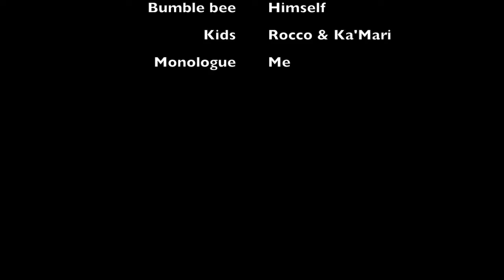Monologue on a log: Episode 5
Rhododendrons and Bitcoin